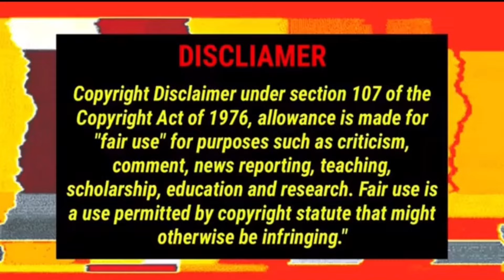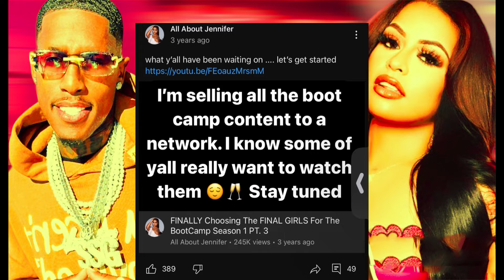Carmen's Brave New Start: Rebuilding After Corey's Betrayal!!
🌟 Dive into "Carmen's Brave New Start: Rebuilding After Corey's Betrayal" as we the twists and turns of this digital saga. Your thoughts and opinions matter, so hit the comments and let's chat! 🌟

Hey, fam! Welcome back to our cozy corner on the internet. Today, we're breaking down the drama between Carmen and Corey, and trust me, it's a rollercoaster. From social media scandals to the fight for independence and dignity, Carmen's journey is nothing short of inspiring. As always, your kindness and support through likes, comments, and shares mean the world to me. Follow me on all social media to stay updated with our lively community discussions!

Today's video dives deep into the complexities of moving on and rebuilding from the ashes of betrayal. How Carmen rose above the challenges with grace and started anew is a testament to her strength.

Remember, every opinion is valid here, so whether you're Team Carmen, have insights on Corey's actions, or just here for the tea, your voice is welcome.

Let's keep the conversation respectful and insightful. Thank you for making this community one of the best on YouTube. See you in the comments, and until next time, explore your world! 🌍✨

CHAPTERS:
0:01 - Intro
0:52 - Corey's Infatuation with Carmen
4:07 - Corey's Focus on Carmen's Appearance
9:58 - Corey's Fascination with Carmen's YouTube
13:50 - Carmen’s Reaction
17:00 - Final Thoughts